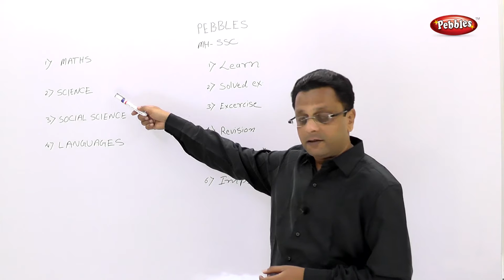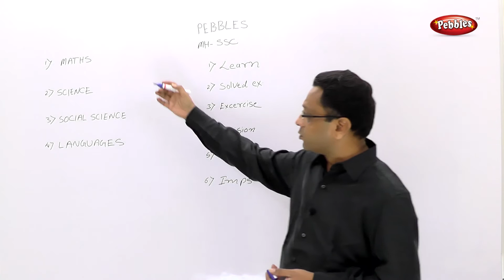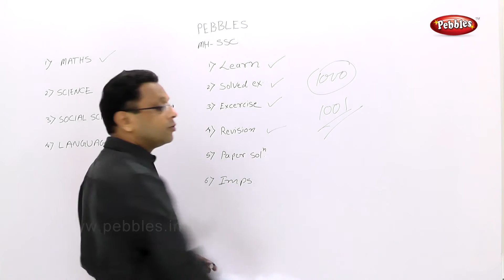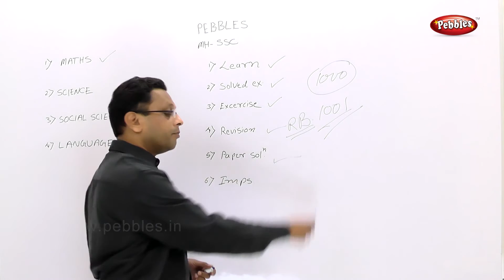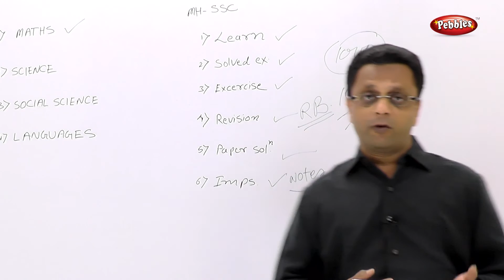Introduction | How to study for high ranks | Become Topper | Tricks & Tips for Smart Study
Pebbles has started a new e learning series for Maharashtra Board SSC for English Medium.
Though this course is for English Medium School, as widely spoken language in Maharashtra is Marathi, we have kept communication language as Marathi.
This course consists of Algebra and Geometry in Mathematics, Science I, Science II, Social Science and Languages.

Along with detailed coaching by experts, numerous examples or questions are solved.
Also exam papers are discussed.

This is introduction which will describe method of teaching.